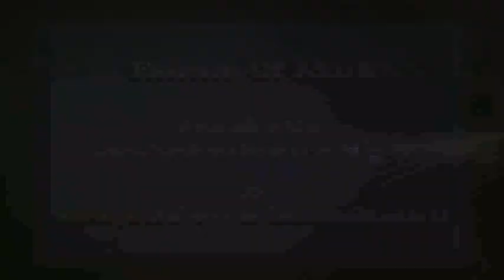Essence Of Murli 25-10-2015